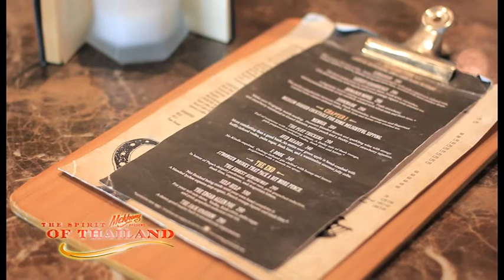The Spirit of Thailand Ep.85 B2